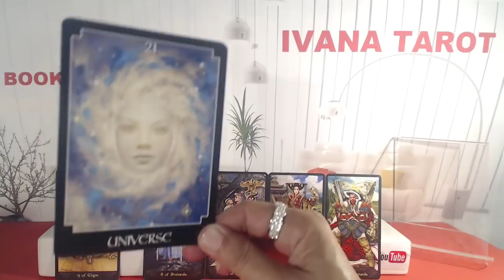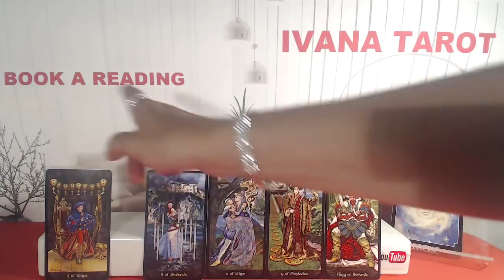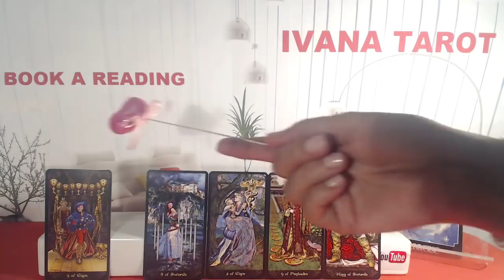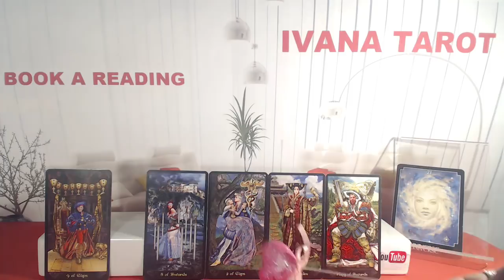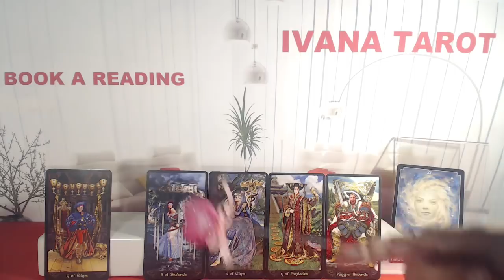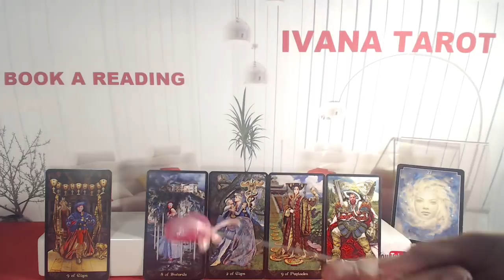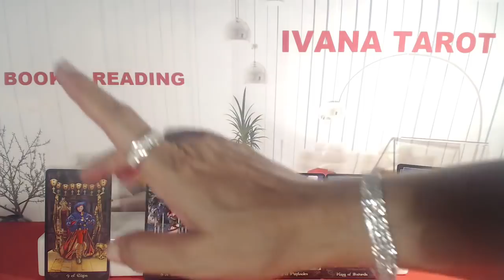✅FLIRT & FLIRT Sagittarius July 2018 Tarot Reading